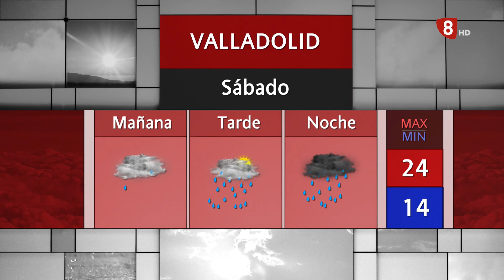El tiempo en Valladolid. Viernes 15 de septiembre de 2023